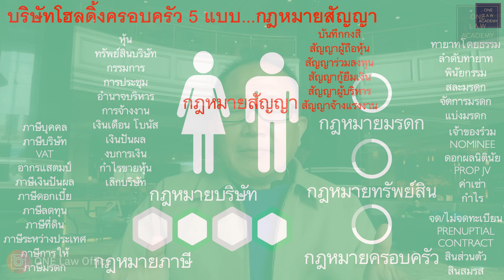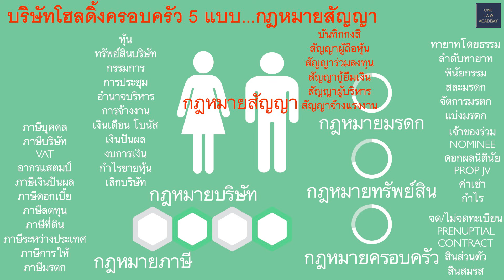บริษัทโฮลดิ้งกฎหมายสัญญาHolding Co: Contract Law ONE Law Talk EP172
บริษัทโฮลดิ้ง
กฎหมายสัญญา
Holding Co: Contract Law
ตอน 9/20